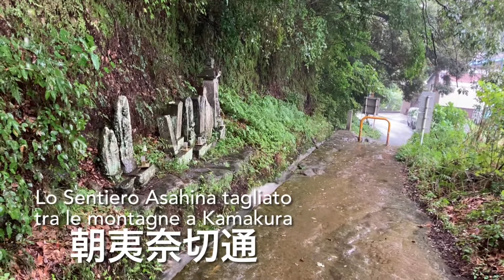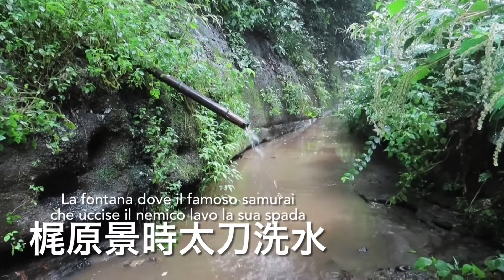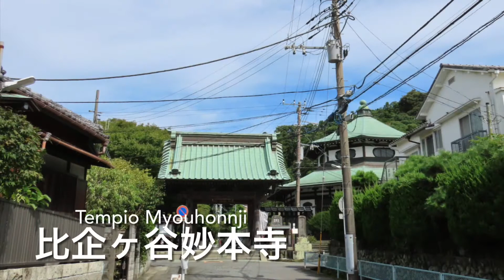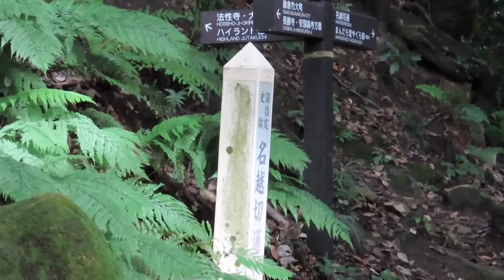鎌倉殿の13人の故地 Kamakura senza narrazione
ナレーションなし、鎌倉殿の13人視聴者向け